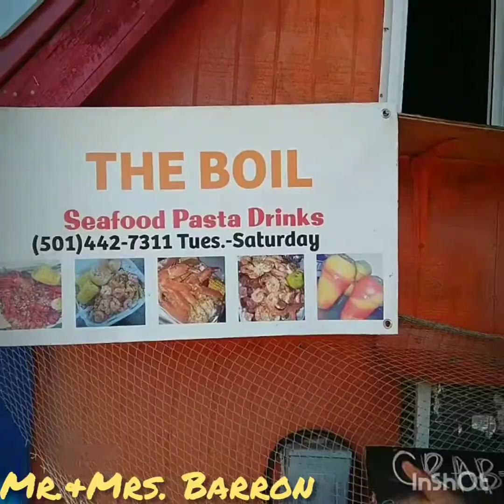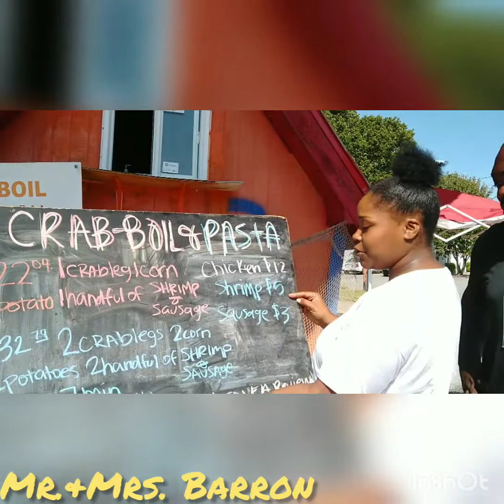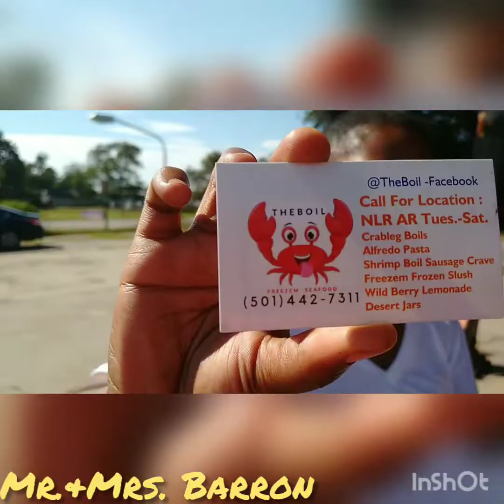Eating Cajun style crab boil and shrimp pasta at THE BOIL in NLR, AR.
Foodie review in NLR, AR @ THE BOIL